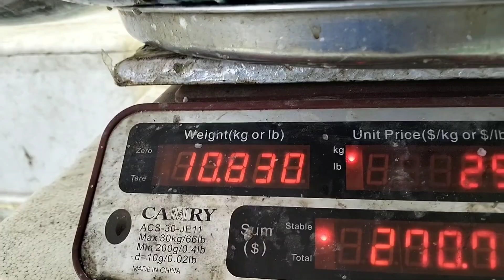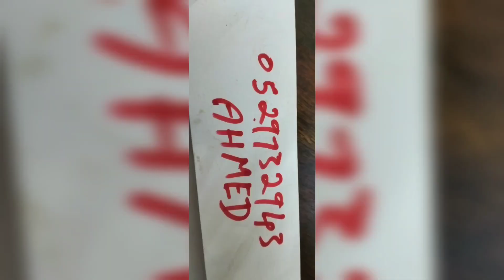8 kg African pompano 😱🎣 3 hour boat fishing dibba checkout description for details of fishing shop 🎣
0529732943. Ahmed